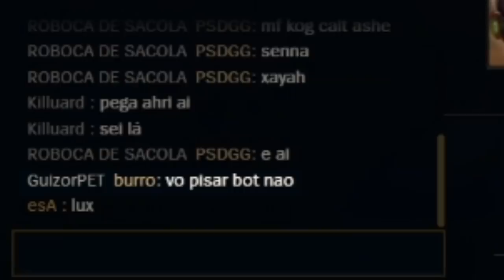ESA e ROBO, DUO BOT CONFIA!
O  @esacarry  foi duo no bot com o  @Robo ! Você confia na comp Ashe e Lux bot?!